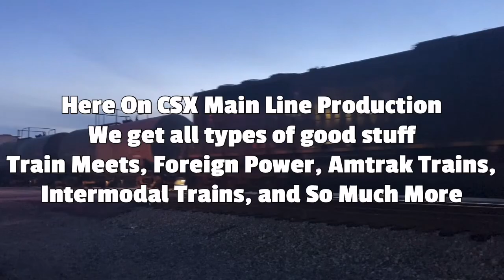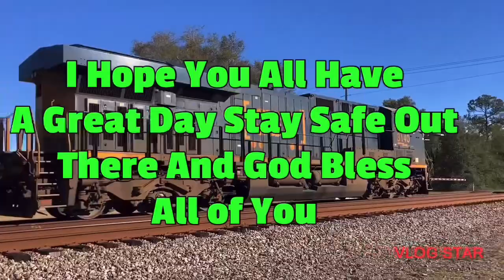Long CSX Blows pass and wakes Me up Lol 😂 with Mid DPU Alright Florence SC